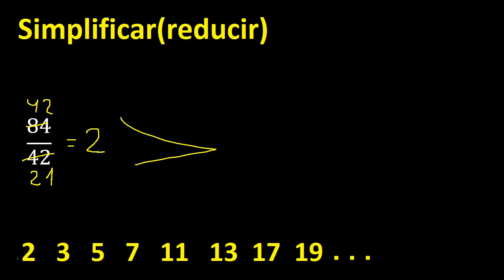simplificar 84/42 simplificado, reducir fracciones a su minima expresion simple irreducible